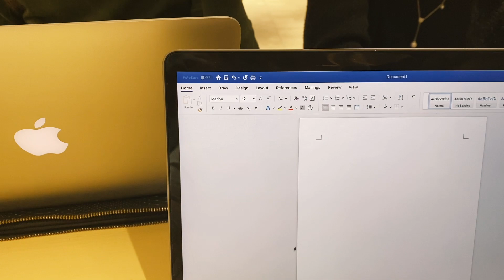sunny saturdays in september - vlog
hi and welcome to a new vlog!

i love saturdays, i really love sunny saturdays, and my absolute favourites are probably sunny saturdays in september!

this short vlog encompasses just two weeks in our new reality, but i was really happy to go outside and meet my friends, even if just for a short while.

i really hope you enjoy this video and i'll see you in my next one, whenever that is!